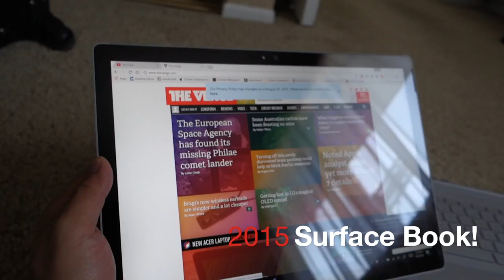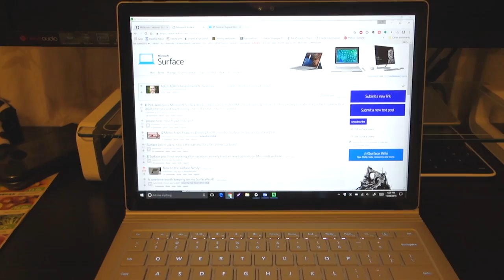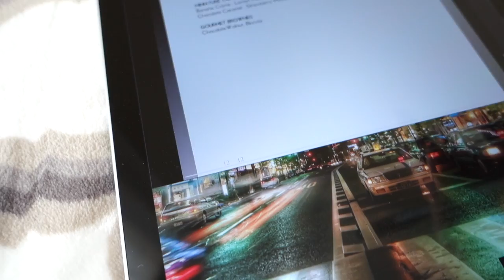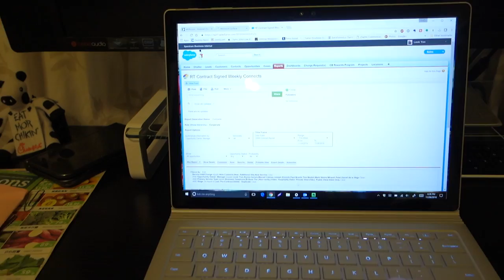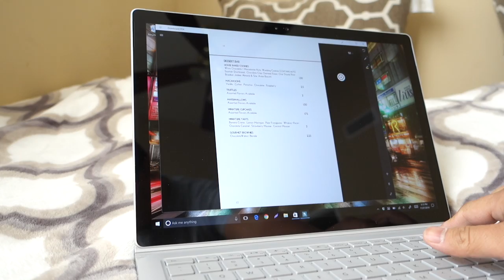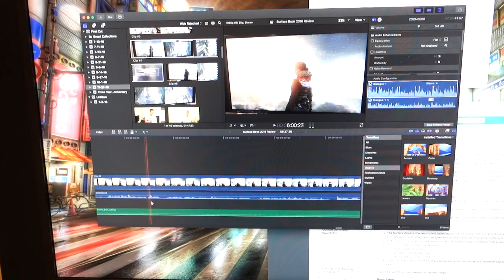Surface Book 2016 Performance Base Review - Best Surface from Microsoft?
My review of the Surface Book 2016!

The config I got was the 2.6Ghz i7 / 16GB RAM / 512GB SSD with GeForce 965m

► SOCIAL MEDIA!

• Macbook Pro Retina 15-inch
• Sony RX100m3 (RX100m4 Available)
• Sony A6300
• Manfrotto Mini Tripod
• iPhone 7 Plus
• Nexus 6P
• Phantom 3 Pro

Dollar Shave Club Razors!